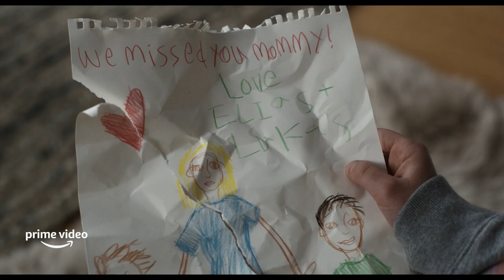What if She's Not Our Mother? | Goodnight Mommy | Prime Video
Stream Goodnight Mommy now, only on Prime Video.

About Goodnight Mommy: Twin brothers arrive at their Mother’s country home to discover her face covered in bandages—the result, she explains, of recent cosmetic surgery. As her behavior grows increasingly erratic and unusual, however, a horrifying thought takes root in the boys’ minds: the sinking suspicion that the woman beneath the gauze isn’t their mother at all.